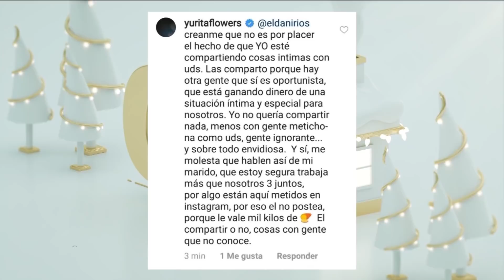¡Yuridia llama gente ignorante y metiche! por compartir fotos de su boda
Tu Casa TV
De lunes a viernes de 10 am a 12 del día por MVStv
204 y 704 de Dish
156 Megacable